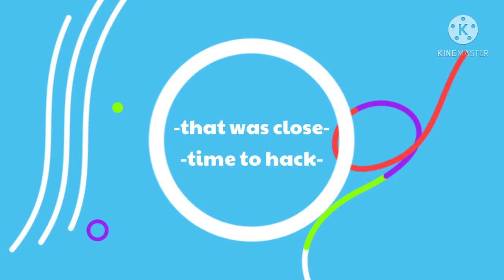I ORDERED ICE CREAMS!! (Roblox)-Flee the Facility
𝗥𝗼𝗯𝗹𝗼𝘅: 𝗙𝗹𝗲𝗲 𝘁𝗵𝗲 𝗙𝗮𝗰𝗶𝗹𝗶𝘁𝘆:
Survivors try to escape a map, while avoiding the beast, who captures and freezes the survivors within freeze pods. To escape, the survivors need to hack a certain amount of computers to unlock the exit doors in time.

Hey!  I go by Smiley, just a normal Roblox gamer, with a normal life.😁

Roblox was created by blending the words “robots” and “blocks.”
Roblox users create their virtual worlds and design their avatars and games within the platform.
MyRobloxUser: SmileyBurnHug123❤️

Mainly, I’m a Roblox FleeTheFacility gamer. Support me if you are a true FTF Fan.👍
We have to support each other. 😄

Smiley: there are many times when a smile is the beginning of a love story.
Burn: the flames of love in your heart will slowly grow and burn you entirely.
Hug: feel the presence of love wrapped up within a warm hug.🤗

✨SMILEY BURN HUG✨